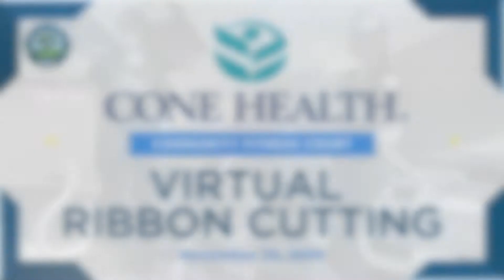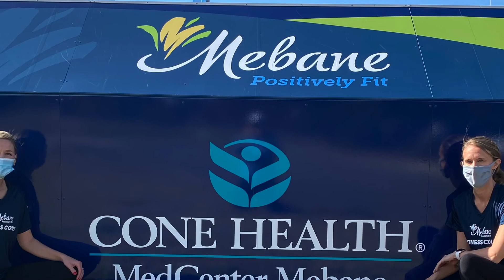Cone Health Community Fitness Court Virtual Ribbon Cutting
The City of Mebane officially opens the Cone Health Community Fitness Court with it's Ribbon Cutting Ceremony.